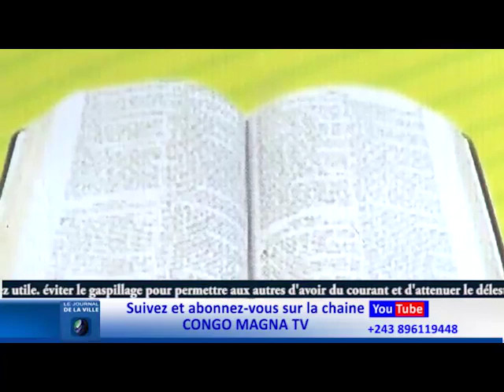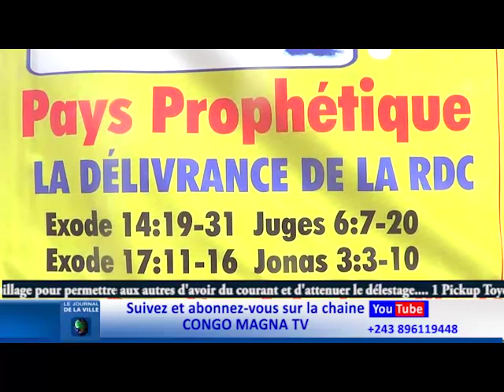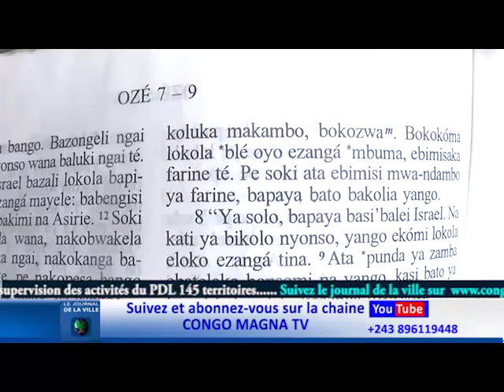PROPHÈTE KASONGO ALOBI LE VRAI SIMON KIMBANGU AKUFA OYO AZA NA KAMBA AZA PROPHÈTE TE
Document de 299410